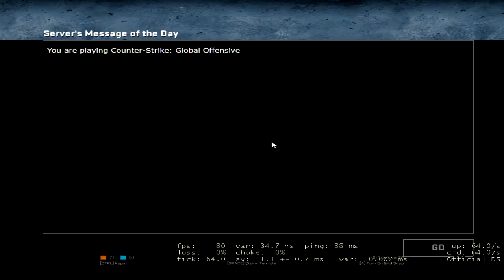MÜTHİŞ BAŞLANGIÇ CSGO"SIFIRDAN GLOBALE" | #1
CSGO SUNUCUMUZ AÇILDI CANLI CANLI KOŞ
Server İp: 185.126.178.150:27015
Konsolu açıp konsola connect 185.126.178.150:27015
Yazarsan direk bağlanabilirsin

HEPİNİZİ BEKLİYORUMMM!
Bu seririn amacını merak edenler;
Bu seride yeni bir hesap aldım ve sıfırdan en yüksek rank olan Global rankına ulaşmaya çalışıcam ve her girdiğim eli bu hesaptan videoya alacam